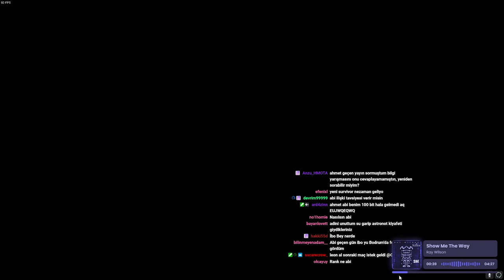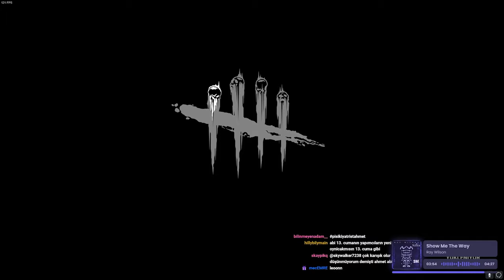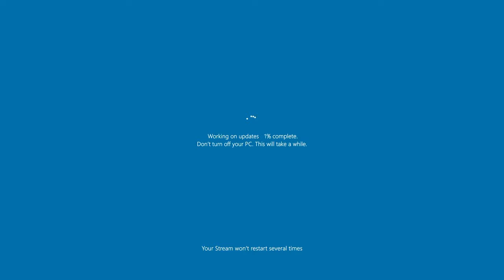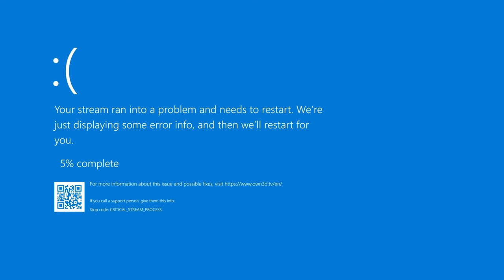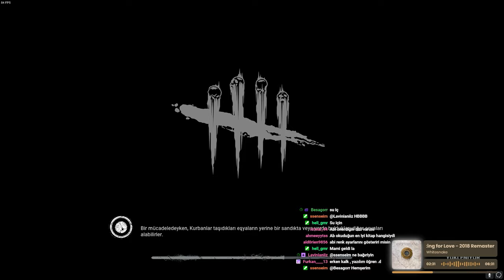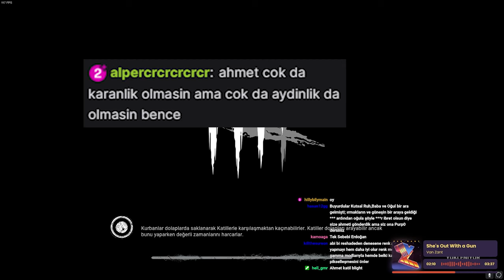LAN SEN ÖLDÜN MÜÜÜÜĞĞ? (ÇARESİZ) | EN İYİ, EN EĞLENCELİ ANLAR #72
00:00 DBD Yayın Özeti
19:53 Diğer Oyunlardan Klipler